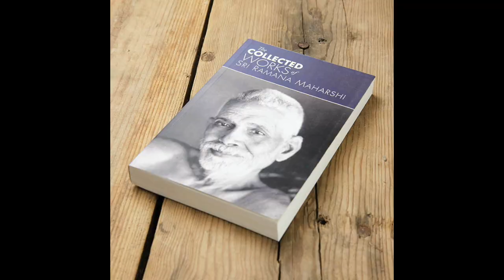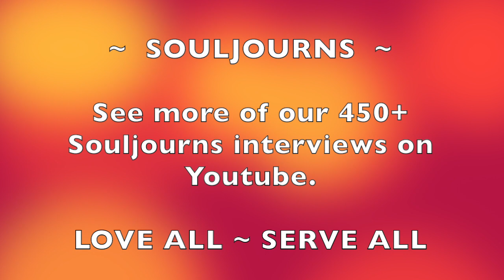SOULJOURNS ~ REVEALING, INSIGHTFUL & DELIGHTFUL. FROM PRAGUE, JANKA KORCHANOVA'S MOST IMPORTANT NEWS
Her news is how she came across the spiritual discovery of a lifetime, learning the truth of her deepest eternal Self. Her teachers?  Sri Ramana Maharshi and Sri V. V. Brahmam, a sage who entered adulthood following the path of self inquiry.

Janka Korchanova of the Czech Republic tells her extraordinary story with absolute clarity. Listening carefully, Janka explains how the path to self awareness isn't so impossible for those with a strong desire for truth.

Welcome to Souljourns.  This video was recorded on June 11, 2022 in both Prague and San Diego.

Find all of our 450+ interviews  on our SOULJOURNS channel on Youtube.